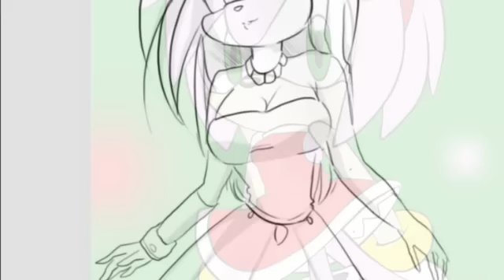Sonamy the hunger games...... Part 1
Hi you guys first episode of the hunger this is a peaceful EP and I try to make like the hunger games but I couldn't find the Movie in YouTube and Netflix so Ya hope you like and comment